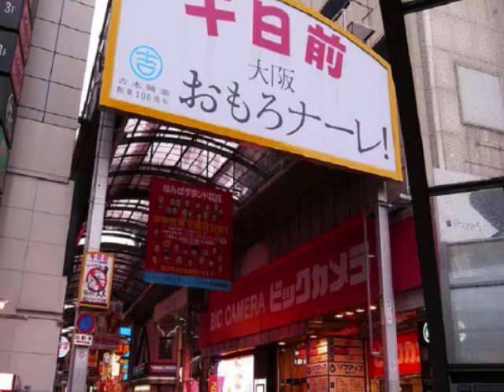大阪恋めぐり / 増位山太志郎&日野美歌 COVER（ソロVer.）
1984年12月発売　デュエット二作目。
作詞：幸村 リウ　　作曲：小林 正二
今年最後のうたは大好きな増位山関の中でも特に好きな
デュエット曲をソロで唄わせていただきました。
たくさんの想い出がある大好きな大阪の街・・・
モスVer.でどうぞお聴き下さい。
（録音2013.12）

今年は増位山関で始まり、増位山関で終わらせていただきます。
皆様、一年間私の唄をお聴きいただき、また、たくさんのコメントを
いただき本当にありがとうございました。
心よりお礼申しあげます。
来年が、皆様にとってどうぞ良いお年になりますよう、
お祈りいたしております。

【大阪恋めぐり】
雨の大阪御堂筋　別れられない戎橋
ネオンも揺れてせつない　道頓堀よ
あなた次第よ　私のこころ
お前ひとりで　 帰せない
泣きたくなるほど　好きだから
酔わせてゆらゆら　愛してゆらゆら
雨がうれしい　雨がうれしい　大阪恋めぐり

いつもお前がいることは　飲みに来る度知っていた
あなたの熱い視線は　感じていたわ
一度出逢って　二度目で話し
三度四度で　　寄り添った
心を寄せ合う　傘の中

好きになるのが恐いから　嘘をついたの許してね
世間の噂なんかに　泣くのはよしな
風に飛ばされ　重なり合った
落ち葉みたいな  俺達さ
終わりにしたいね　この恋で